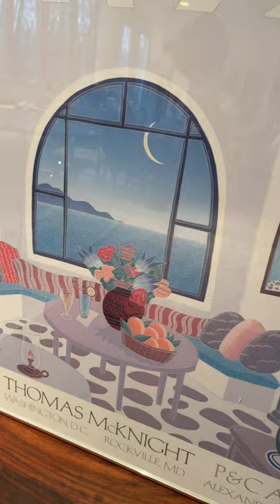Thomas Mcknight P&C Framed Art Lithograph “Caprice”